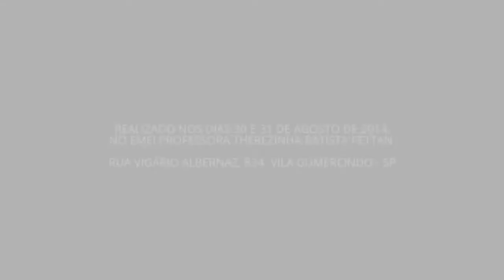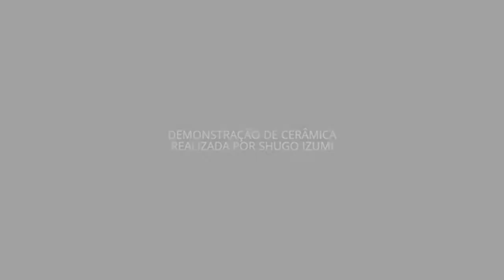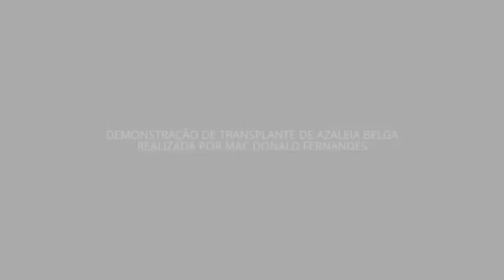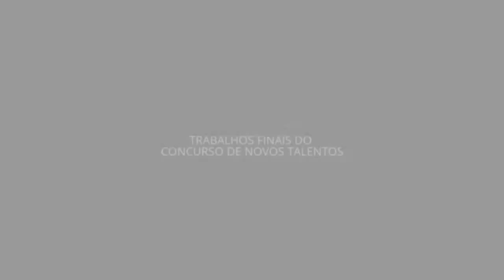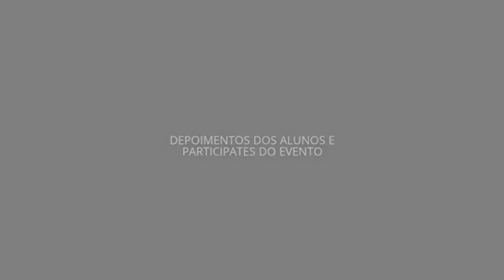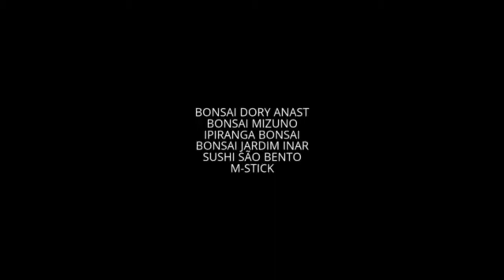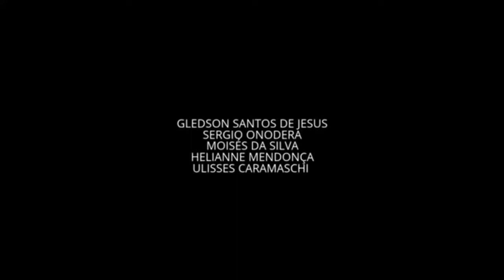II Encontro do ABC do Bonsai 2014 SP 04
Gente. Bom dia!

Aqui está o primeiro vídeo de dois, mostrando o resumo do que aconteceu no II Encontro do ABC do Bonsai 2014 SP, nos dias 30 e 31 de Agosto em São Paulo. O vídeo está fresquinho e acabou de sair do forno. Ele foi editado através da reunião e seleção de materiais de vídeos postados por pessoas que foram ao evento, sendo necessariamente elas membro do ABC do Bonsai ou não. Aqui contamos com a visão de pelo menos 4 pessoas diferentes sobre o que aconteceu. Depois de ver a integra as imagens das filmadas, penso que um dos pontos mais emocionantes do vídeo sem dúvida foi “a dança do barro” de Shugo Izumi, que nos abrilhantou  com toda a sua técnica e deixou muita gente de boca aberta. A estréia de Mac Donald Fernandes como demonstrador foi bem bacana também. Mas sem dúvida, o que mais me emocionou foram os depoimentos naturais das pessoas que participaram dos workshops e das aulas. Algumas ficaram até o final, mesmo não participando do concurso de novos talentos. Uns ficaram apenas pela curiosidade de aprendizado, outros simplesmente para dar força aos colegas e isso foi bonito de se ver. Quando acabei de filmar a seqüência dos depoimentos já não me aguentava mais em pé, mas diante de tantos comentários positivos e boas energias, senti a dor o cansaço momentaneamente anestesiar e pude perceber que todo o sacrifício tinha valido a pena. Realmente não foi fácil, pois este evento foi resultado de 1 ano de planejamento, aliado a 6 meses de trabalho, que se intensificaram mais no último mês de agosto com dias sem dormir.

Gostaria de agradecer mais uma vez a todos que participaram desse maravilhoso evento e abrilhantaram a ocasião com a alma positiva em favor da causa nobre da arte do bonsai.

Um beijo no coração de todos! Valeu mesmo! “É nois!”
Cintia Souza.

OBS1: Convido a todos que estejam procurando pela coletânea de imagens do evento a visitar o site mais uma vez o site oficial do no e conferir a nossa galeria de fotos que está dividida pelos temas: aulas, gente, ambiente e exposição. Deem uma olhadinha! Quem sabe vocês não se acham através do olhar de outras pessoas durante o evento. Nesta galeria reunimos as melhores fotos tiradas por alguns participantes do evento. Agradecemos a contribuição de todos que registraram as belas imagens, entre eles: João Soares Jr. (fotógrafo oficial do evento), Marcelo Conegliam, Tio Hayashida, Pupilo Almerindo Souza, Fernando Cortês, Souza Antônio Carlos, Joaquim Victor, Inar dos Santos Mosca, Vinícius Luanes, Moises da Silva, Militino Hayashida e equipe Fertsana. Valeu galera! Esperamos todos vocês em um próximo evento em qualquer lugar.

OBS2: Aguardem o próximo vídeo com mais momentos imperdíveis do evento como a votação da banca examinadora do Concurso de Novos Talentos, entrega de medalhas e diplomas. E a entrega dos prêmios pessoalmente aos sorteados, para quem votou no “MELHOR BONSAI” ou concorreu também ao “SORTEIO DE PRÊMIOS”. O que podemos adiantar é que ao todo 121 pessoas votaram no MELHOR BONSAI e na urna de “SORTEIO DE PRÊMIOS”, contamos com o número de 170 papeis de compras. Considerando também a opinião da diretoria da escola que verificou o movimento do evento, e encontrou vários pais e alunos do recinto, estimamos que tivemos a passagem de cerca de 300 a 400 pessoas durante os 2 dias de evento. Levando-se em consideração que foi o primeiro evento do ABC do Bonsai com uma proposta educacional, aberto ao público em geral e a comunidade, achamos que tivemos ótimos números. Deste total de pessoas, tivemos 56 alunos inscritos em nossas palestras e workshops.